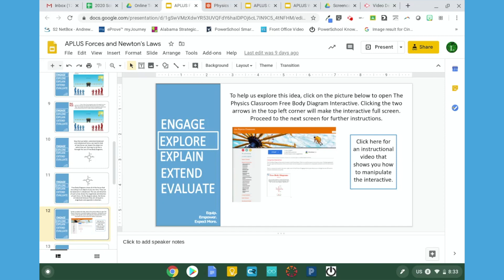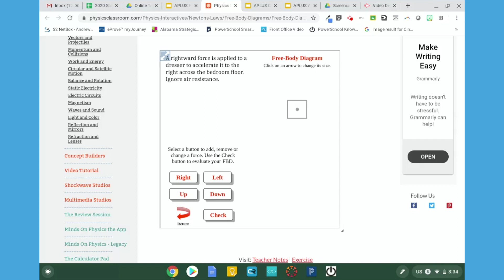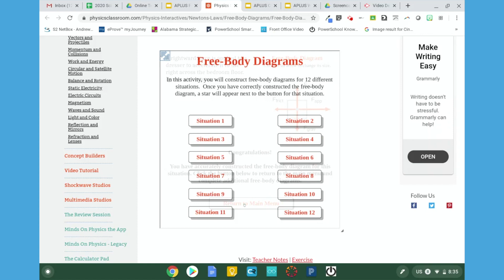Free Body Diagram Tutorial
Instructional video that explains how to use the Physics Classroom Free Body Diagram Interactive.